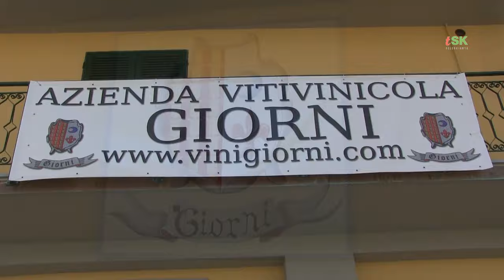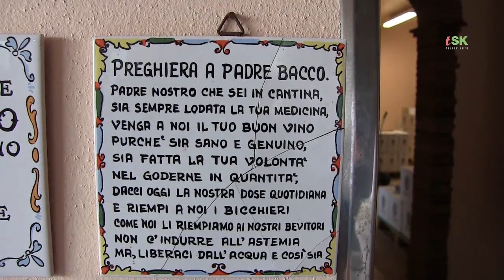La Stella di Vinci (FI) Ciclismo juniores by Teleskianto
Gara in provincia di Firenze a La Stella di Vinci ciclismo juniores